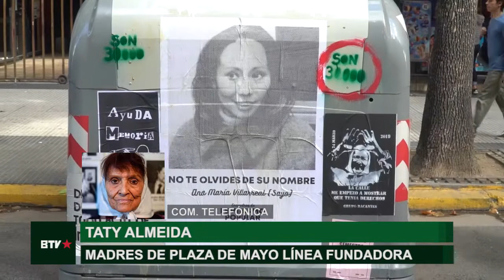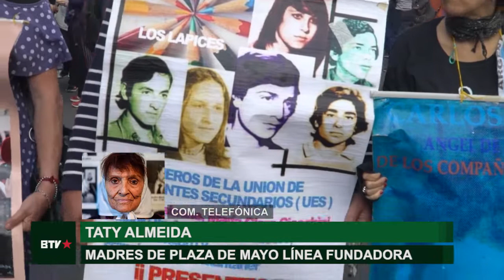24 de Marzo: se canceló la marcha para prevenir el Coronavirus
Los organismos de Derechos Humanos decidieron cancelar la tradicional movilización para exigir Memoria, Verdad y Justicia a 44 años del golpe cívico-militar-eclesiástico. Esto sucede para prevenir la propagación del Coronavirus y así cumplir con las medidas aconsejadas por el Gobierno Nacional. En cambio se harán actividades simbólicas evitando las concentraciones. Hablamos con Taty Almeida, Madre de Plaza de Mayo Línea Fundadora.

Parta seguir recordando esta fecha tan importante en la historia contemporánea de nuestro país, los organismos decidieron hacer un gran pañuelazo blanco. Que haya en cada balcón, en cada lugar de trabajo, escuela y lugar público, un pañuelo blanco. A su vez se transmitirá el discurso por televisión el día 24, con horario a confirmar. El mismo estará disponible para que cada organización lo pueda retransmitir.

Se hará una gran marcha digital o virtual en las redes sociales, los organismos darán a conocer las consignas y hashtags a utilizar en esta gran marcha En el caso que las personas no usen redes, se fomentará a que se usen balcones, paredes, para difundir las consignas.

En comunicación telefónica con Barricada TV, Taty Almeida comentó que "dado lo que está pasando en el mundo y en la Argentina con estos casos tremendos, no es para estar reunidos, tenemos que tomar consciencia y hacer lo que pidió el presidente y cuidarnos entre todos". Y agregó: "justo iba a ser después de cuatro años de Macri y compañía que dejaron a la Argentina como tierra arrasada, que pudiéramos hacer esta marcha del 24 recuperando un gobierno nacional y popular que gobierna por y para el pueblo. Una pena muy grande la verdad tener que suspenderla, pero siempre van a seguir presentes nuestros queridos hijos".